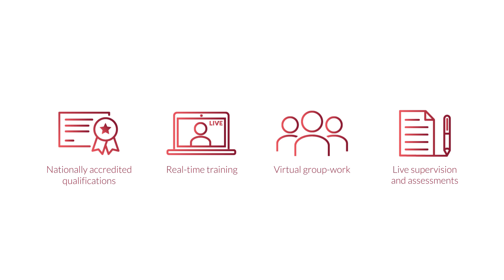Online RTO courses from Schrole ETAS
Get real-time training, do virtual group-work and have live supervision and assessments with our nationally accredited online training courses.  Find out how to get qualified and to fast track your career with RTO courses